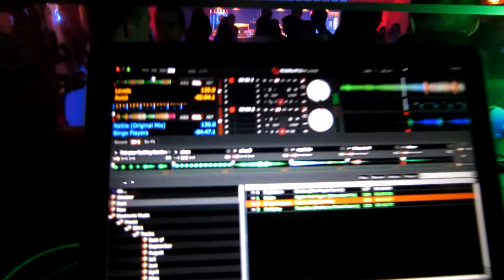DJ Alan-Lee @ Jet Set Karlsruhe - 04/11/2011: Ladies Night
DJ Alan-Lee at Jet Set Karlsruhe - 04/11/2011 - Ladies Night l l l